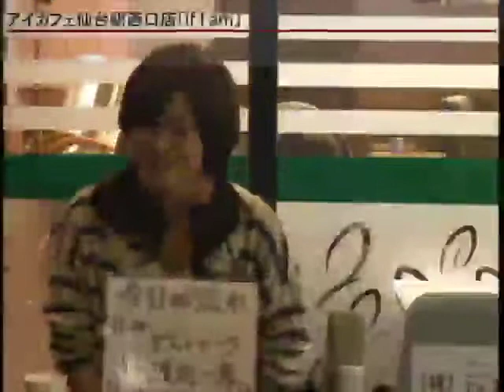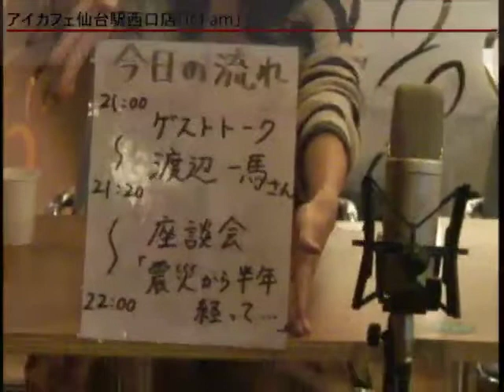第023回『IF I AM』震災復興を考える(22)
第23回目　IF I AM

―番組内容―
【ゲストトーク】渡辺一馬さん

【アフタートーク】渡辺一馬さん、大学生の皆さん
(1)学生が変わったか
(2)ボランティアに参加しない理由
(3)ボランティア活動に参加するきっかけを生み出すには…
(4)震災が生み出した人との関わり
(5)それぞれの学生が活動している団体の現状
(6)人を巻き込む力
(7)新たな人を迎え入れる雰囲気作り

"IF I AM〜復興を考えるソーシャル学生ネットワーク
毎週木曜 21:00〜22:00、仙台より生配信中！